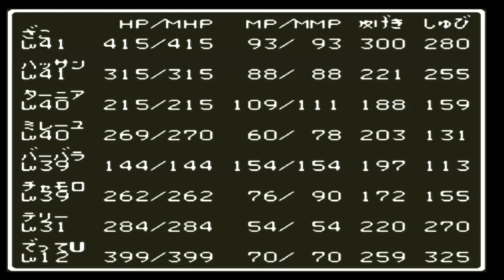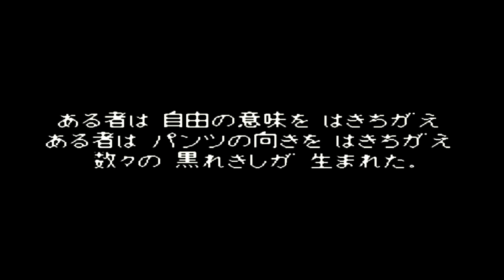【初見】ドラゴンモエスト6㉑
カサンドラのストーリーはなかなか良かった・・・
大魔王ピーティエーってどんな奴なんだろｗ